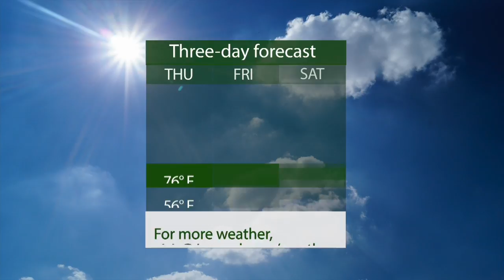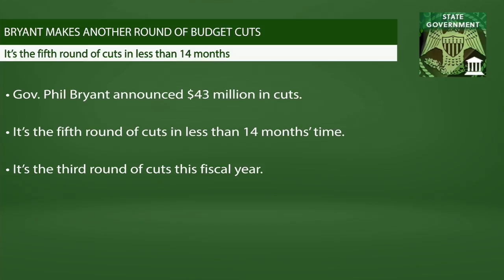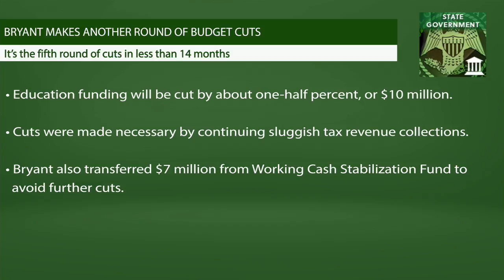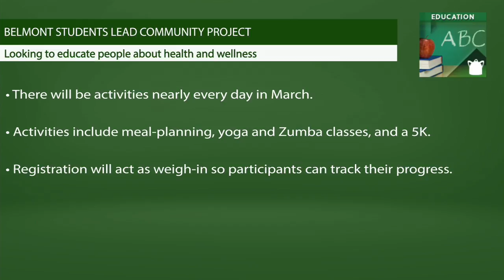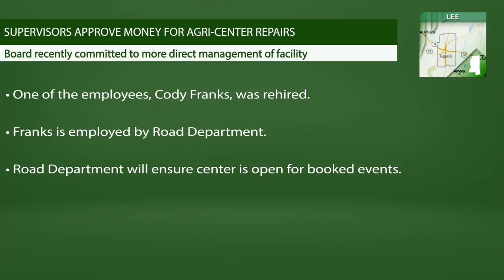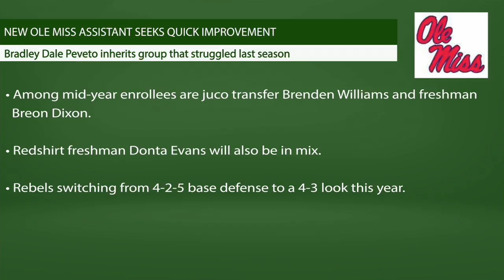Daily Journal Newsbreak: Wednesday, February 22, 2017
In today’s headlines, we look at more state budget cuts, a health project in Belmont, and repairs for the Lee County Agri-Center. And in sports, Ole Miss seeks to improve its linebacker play.